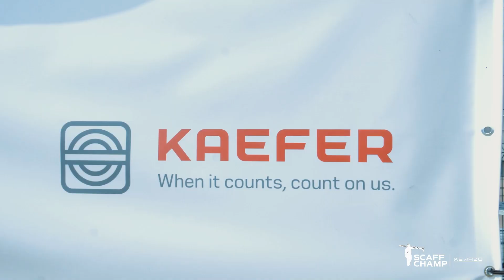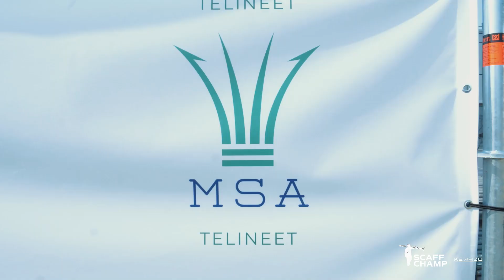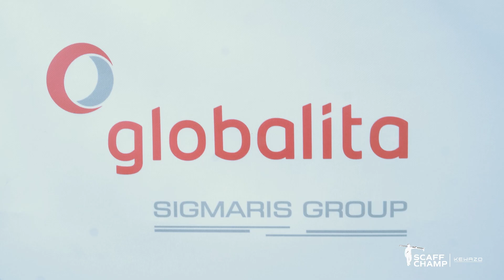Scaffchamp 2023 round 3 teams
🇩🇰 Stilladsarbejdernes landsklub - Place 1
🇱🇹 Global Scaffolders - Place 2
🇫🇮 MSA Tellinet - Place 3
🇱🇹 Globalita - Place 4
🇸🇪 Keafer - Place 5